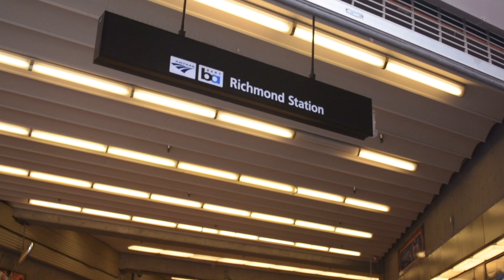DO IT LIVE - KOOLAIDE (OFFICAL MUSIC VIDEO)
ON ALL PLATFORMS NOW